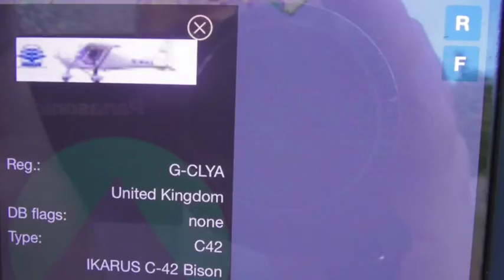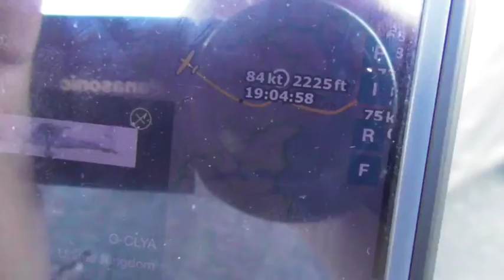Comco Ikarus C-42 FB80 1 Piston Engine G-CLYA Private Aeroplane